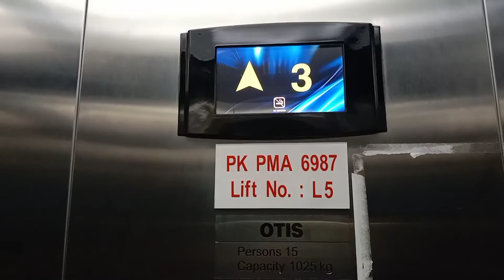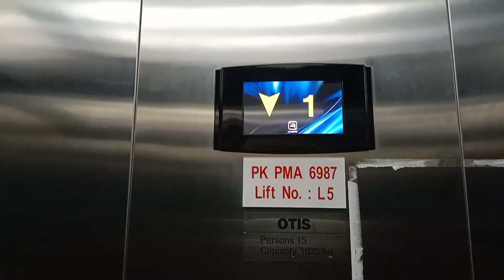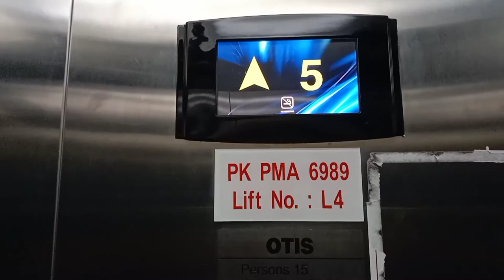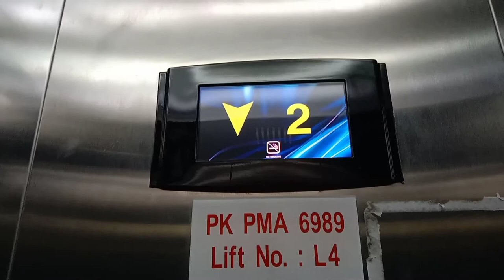2 OTIS Elevators at Menara Octagon (Car Park Elevators), Ipoh, Perak.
2 OTIS MRL Elevator at Menara Octagon, (Car Park Elevator) Ipoh, Perak. One of the elevators can't push the door open button (the button is already defunct or missing). Sadly, I can't go to the condominium elevator because have a security man at the elevator lift lobby and the elevator floor is all locked. (access card required) This building's Ground floor to the Second floor (they called 1st floor to 3rd floor) (Chinese floor numbering) is a shopping mall/complex. These elevators are very difficult to film and ride because have security at this shopping mall entrance. I sneaked this shopping mall entrance and go to film and ride them. If the security at this shopping mall entrance (when you arrive there) you want to lie with the security to go to the toilet because outside no toilet. ELEVATOR FILMOGRAPHY NOT A CRIME!

Date: 11/12/2021
Camera: Vivo Y20 2021

Left side Elevator
Brand: OTIS
Usage: Passenger
Served Floors: 1,2,3,3A,5
Capacity: 15 Persons / 1025 kg
Elevator Model: Gen2 Regen MRL
Installing Year: 2016/2017
Elevator Rating: 7/10 (door open button missing)

Note: *means is locked floor

Right side Elevator
Brand: OTIS
Usage: Passenger
Served Floors: 1,2,3,3A,5,*6,*7
Installing Year: 2016/2017
Elevator Rating: 8/10